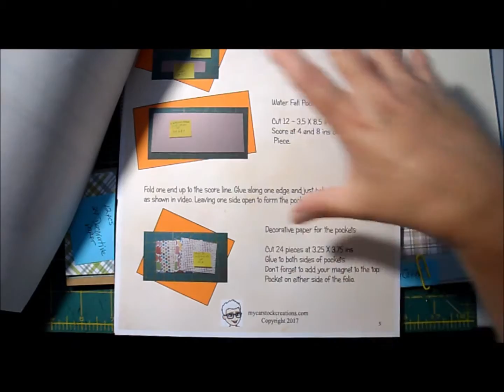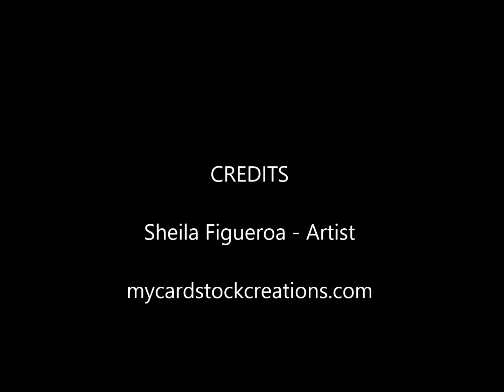Water Fall Pocket Folio Tutorial P1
Here is part one. I have corrected the length size of the pocket pieces in all the kits. they are now 3.5 x 8.5 inches...sorry for the mix up. please feel free to ask any questions you may have.